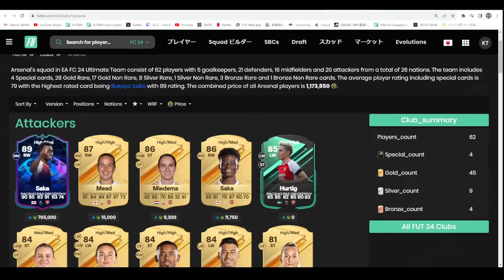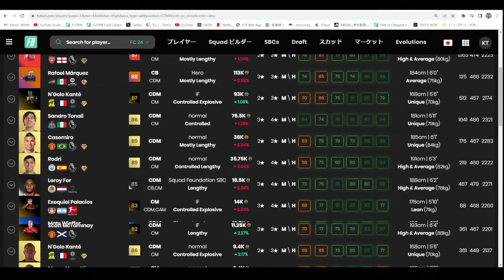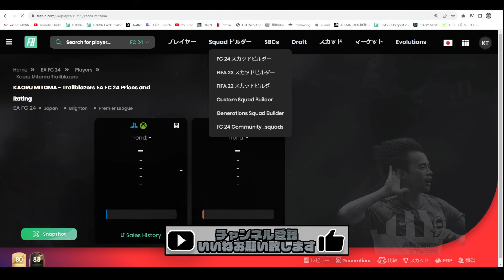【FC24】トレイルブレイザー ライス プレイヤーレビュー！作成コスト12万！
【FC24】トレイルブレイザー ロドリゴ プレイヤーレビュー！作成コスト40万！

0:00 選手紹介
2:59 ゲームプレイ
5:42 まとめ